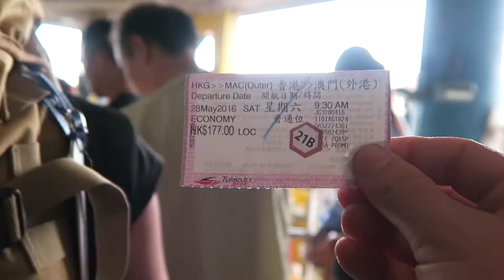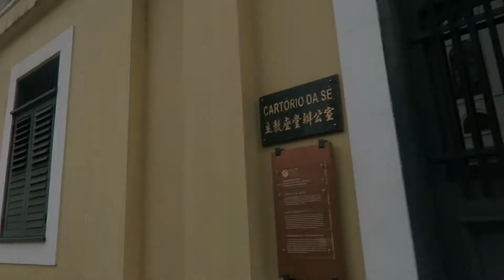HONG KONG TO MACAU | EXPLORING | VLOG 2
With the arrival of our Chinese Visas a few days early, we head to Macau for the weekend! Made a few discoveries along the way mainly where to find the cheapest and coldest beer! Super easy to get to, although super hectic at times.

Check us out online – feel free to get in touch, we love to hear from you!